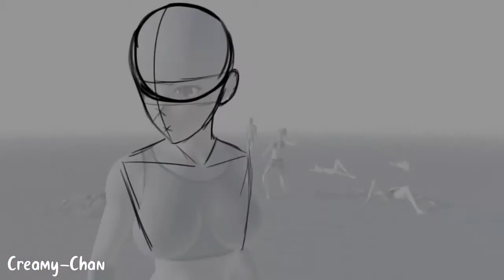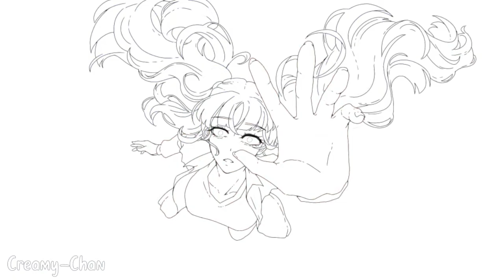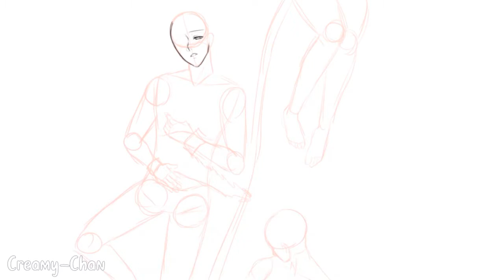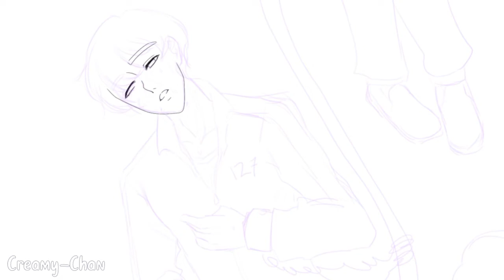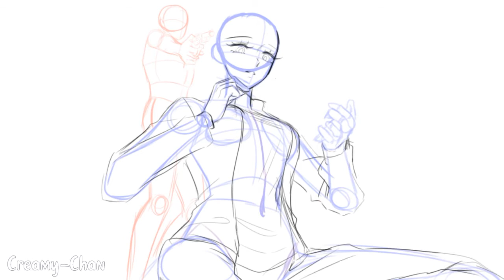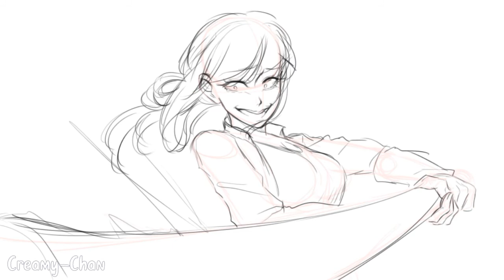『KREW SQUIDGAME』| BLOOD WARNING | SpeedArt | krewreacts krewfanart (c0pyright free)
Krew Squidgame!! (≧∇≦)/
i know it's already too late & now Squidgame isn't really relevant but who cares ¯\_(ツ)_/¯

also, this is supposed to be a Halloween special but I'm had an art block back then so I didn't get to finish them in time :(

yeah, yeah I know, the background in Funneh's art is incorrect but I use sunset to make it more dramatic & also, I gave up drawing the backgrounds on Rainbow & Lunar's art lol

anyways, I hope you guys enjoy!

Characters:
-Funneh/Kat (Blue/Red light Green light)
-Gold/Kim (Gold/Yellow/Stepping stone)
-Draco/Allen (Green/Tug  of war)
-Rainbow/Betty (Pink/Honeycomb)
-Lunar/Wenny (Purple/Midnight fight)

Programs:
-IbisPaint X
-CuteCut Pro

RED VELVET - Psycho (Instrumental)

LOONA - Satellite (Instrumental)

Creamy out .・゜-: ✧ :-